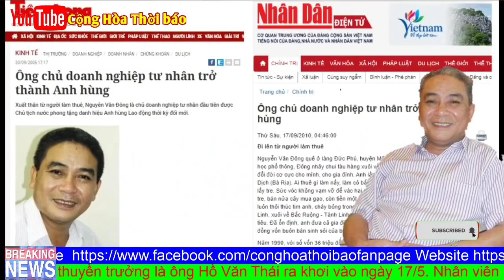Sai phạm động Trời của Nguyễn Tấn Dũng, sân Golf Phan Thiết, Thách thức lò của Ông Trọng?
Sân Golf Phan Thiết đẳng cấp quốc tế biến thành khu đô thị – một dự án rút ruột tài nguyên đất đai, mà về “quy mô thiệt hại” cho lợi ích quốc gia vào năm 2014 tính bằng tiền là hơn 7.000 tỷ đồng, không thua kém gì vụ Mobiphone mua AVG.